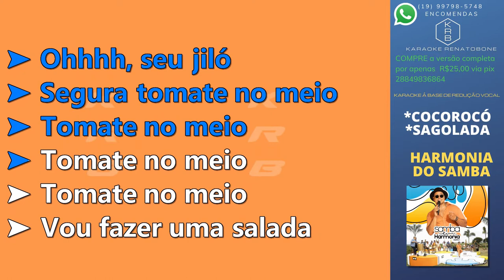COCOROCÓ_SAGOLADA - HARMONIA DO SAMBA + BACK VOCALS - PLAYBACK DEMONSTRAÇÃO